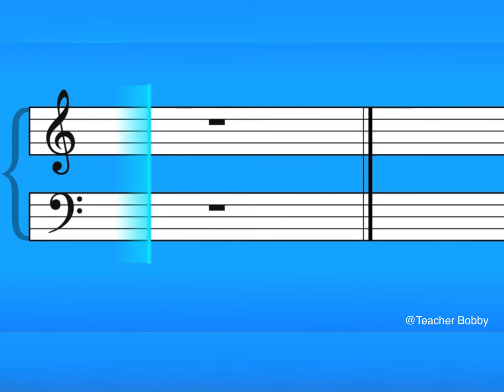What a wonderful world